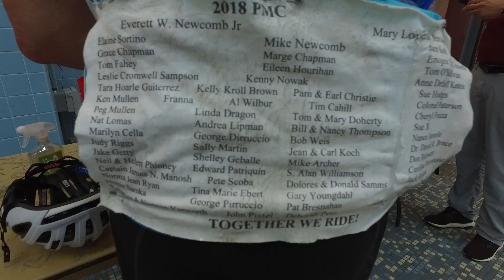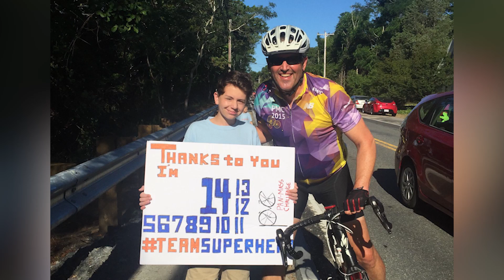USI Features Presents: Bob Rides On